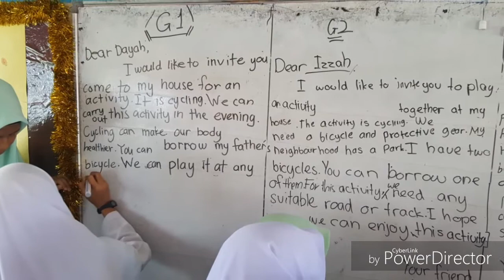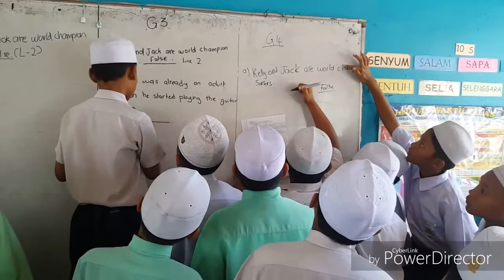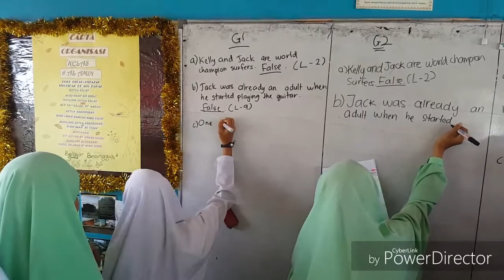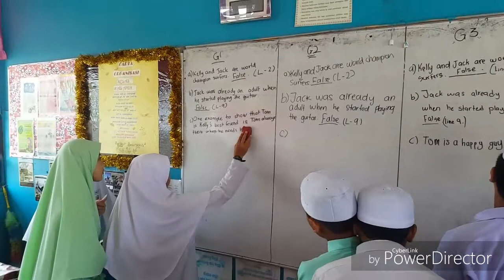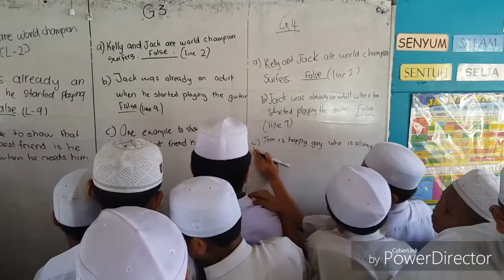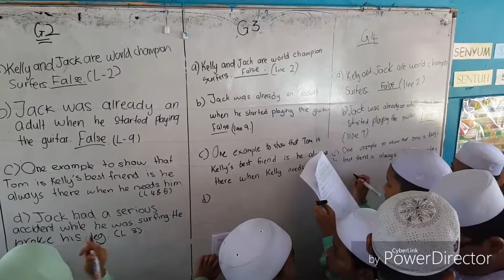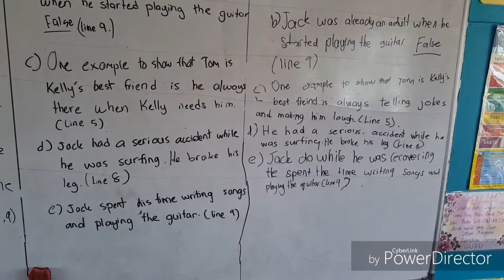20170417 FAIZIN / ROAD TO UPSR